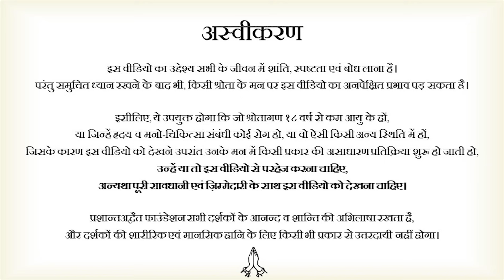प्रकृति है मैया, अहम है बबुआ || आचार्य प्रशांत, वेदांत पर (2021)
वीडियो जानकारी: 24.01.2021, शास्त्र कौमुदी-लाइव, ग्रेटर नॉएडा, उत्तर प्रदेश

प्रसंग:
~ मूल से समस्या का समाधान कैसे करें?
~ क्या समस्याओं का सतही इलाज करना ठीक है?
~ कैसे बचें अपने सर्वनाश से?
~ आज का इंसान जो है वह भोग की तरफ तेजी से क्यों बढ़ रहा है?
~ क्या प्रकृति अपना विनाश चाहती है भोग-भोग कर?